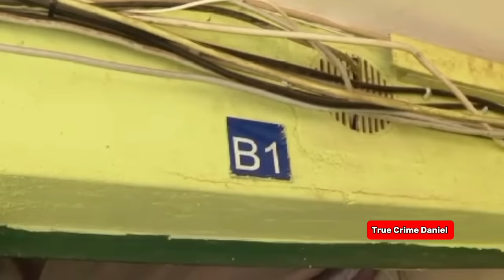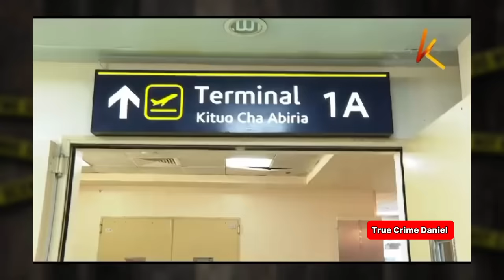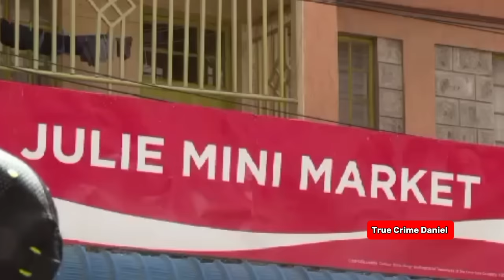She Was Killed By A Man She Met On Instagram, Her Head Was Stolen And Her Body Put In Trash